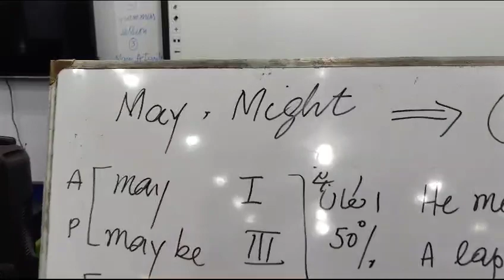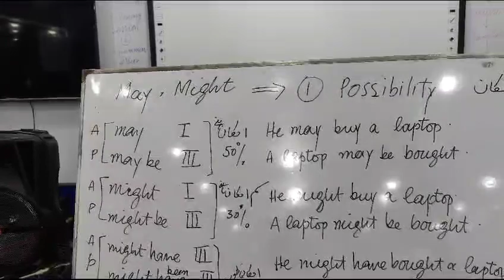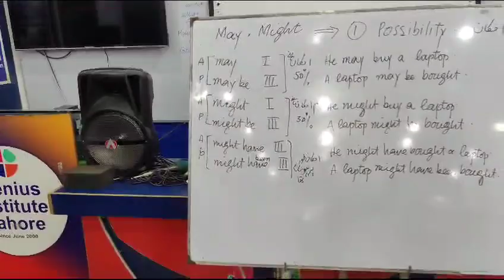Basic English Grammar Lesson || Use of May and Might || Part 1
Using May and Might - Basic English Grammar Lesson

In this video Genius Institute Lahore brings out the basic difference between the common expressions May and Might. Students often get confused while using these expressions, Sir NA Saqib explains the correct usage of May and Might with the help of example sentence for better understanding.